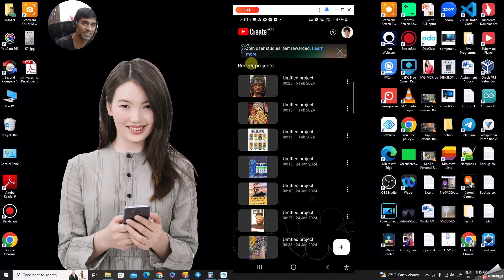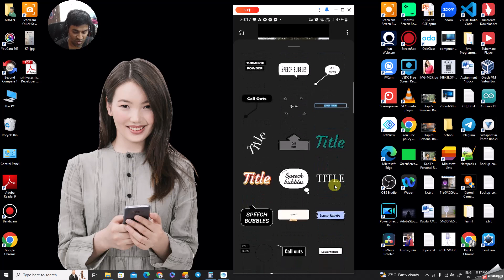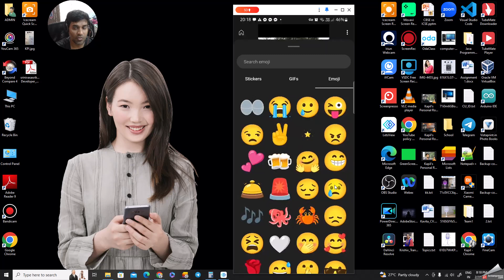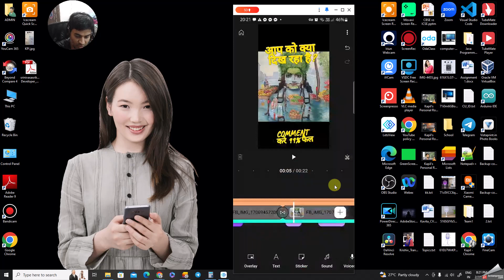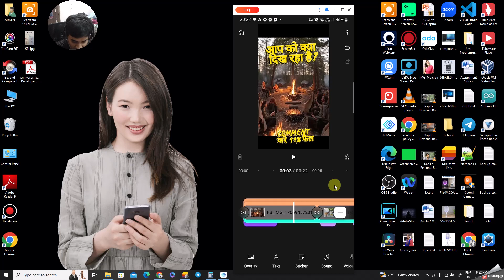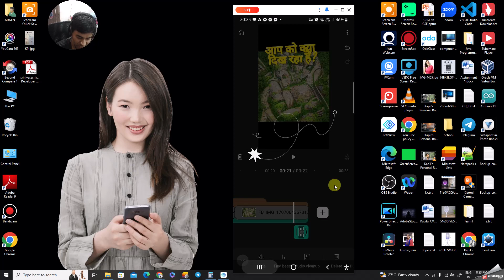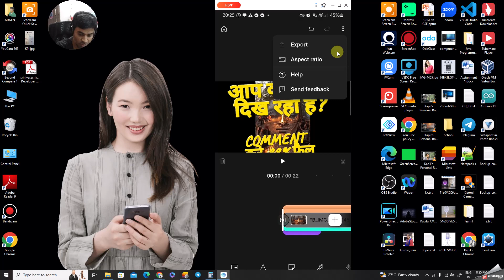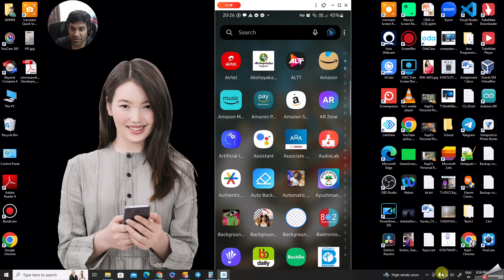YT Create App Usage | Benefits | Steps to Use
My name is Kapil Thakar. I used to make videos on technical topics. I also do review of the product.